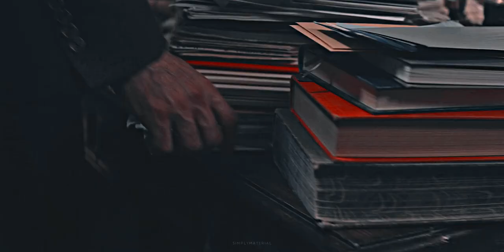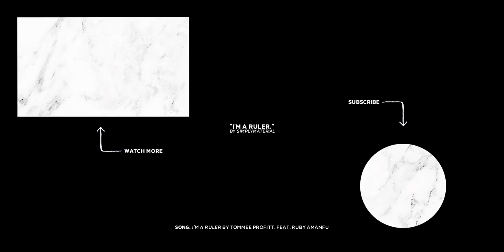i'm a ruler | zelda spellman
"but now we are awake, and we shall not suffer blackwood to live!"

she’s fierce, but she’s supportive, and protective, and an absolute queen!
can't believe the show is over! you know I had to make another zelda video to pay tribute to this sassmaster of a lady! I just adore her, and am forever grateful for miranda's incredible performance. enjoy!

if you'd like to support me and the work I put into my videos

▶︎ fandom: caos, the chilling adventures of sabrina
▶︎ character/actor: zelda spellman / miranda otto
▶︎ software: sony vegas pro 13
▶︎ song: i'm a ruler by tommee profitt feat. ruby amanfu